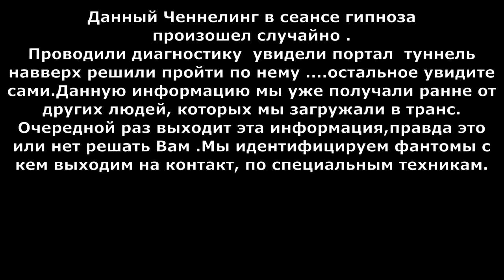Кто мы ? Зачем мы здесь?Что нас ждет после смерти?Расследование через гипноз.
Кто мы? Зачем мы здесь? Что нас ждет после смерти?
- вечный вопрос.
Расследование через гипноз.
В данном видео,  при обычном сеансе гипноза  диагностики человека, мы  случайно столкнулись с туннелем(ТРУБОЙ), который ведет наверх.
Исследуя этот туннель, слиппер увидела много шокирующей информации о планете земля и о том, что происходит после смерти.
Данную информацию мы уже получали от других слипперов и наших учеников во время погружения, но думали , что это фантастика. Но, когда многие люди стали говорить об одном и том же, мы задумались  и решили поделиться с Вами.

Все остальные отзывы Вы можете посмотреть  тут:
Отзывы о наших сеансах:

Ребенок ИНДИГО, кто мы на самом деле, кто мы феликс разумовский, кто мы телеканал культура, сэйми - кто мы, история, альтернативная история, музыка для души, тайны мира, душа, кто мы зачем мы здесь дикой пчеле все равно, зачем мы здесь уральские, уральские пельмени зачем мы здесь, кто мы и зачем мы здесь, зачем мы здесь на земле, кто мы зачем мы здесь что нас ждет после смерти, смерть, жизнь после смерти, что после смерти!

Time code:
0:00 - Трейлер
1:02 - Аспекты
1:38 - Вход в транс. Диагностика
4:40 - Взаимодействие души и тела
5:05 - Проникновения в тунель
6:20 - Путь души после смерти
7:12 - Встреча с хранителем
9:15 - Место правосудия
10:15 - Исповедь
10:59 - Испытание, ловушка для душ
13:15 - Кто нас судит? Истинное лицо судьи
18:50 - Как душа попадает на землю
20:28 - Анатомическая клетка
23:06 - Вся жизнь, как один миг
24:02 - Хранитель- как проводник
24:36 - Осознание, способность медитировать
28:36 - Договор
31:39 - Отсев душ
33:06 - Золотой век-просвещение
33:42 - Происхождение души, чистая энергия
37:00 - В каких галактиках есть жизнь?
39:00 - Тайна других миров
40:51 - Проводники-светочи
42:07 - Кто защищает нашу планету?
46:36 - Миссия высших субстанций
50:13 - Как жить дальше, цели на будущее
54:37 - Сила в том во что ты веришь
57:00 - Ключи доступа к человеческому сознанию
58:20 - Происхождение болезней как таковых
1:02:56 - Онкология-решение и выход
Сео текст:
Вопросы о смысле жизни, нашей природе и судьбе после смерти занимают умы людей на протяжении многих веков. Эти вопросы являются глубокими и философскими, и не существует однозначных ответов, которые удовлетворили бы всех. Однако, давайте рассмотрим некоторые возможные точки зрения на эти вопросы.

Кто мы? Это один из сложных вопросов, связанных с нашей сущностью и самосознанием. С позиции науки мы являемся биологическими существами, состоящими из клеток и органов, функционирующими в соответствии с физическими и химическими законами. Мы также обладаем разумом и способностью мыслить, создавать и действовать в социальной среде.

С другой стороны, есть философские и религиозные взгляды, согласно которым мы являемся более чем просто физическими существами. Многие верят, что внутри нас есть духовная или некая высшая сущность, которая определяет нашу истинную природу и ценность.

Зачем мы здесь? Ответ на этот вопрос также зависит от точки зрения. Научный подход может говорить о том, что мы существуем в результате эволюции и просто приспосабливаемся к окружающей среде. Мы можем стремиться к удовлетворению своих потребностей и достижению счастья и благополучия.

Философия и религия предлагают более глубокие ответы. Некоторые верят, что мы здесь для саморазвития и духовного роста. Другие считают, что наша цель состоит в служении другим и создании лучшего мира для всех. Конечно, каждый человек может иметь свое собственное понимание своего предназначения и цели в жизни.

Что нас ждет после смерти? Ответ на этот вопрос связан с мировоззрением и верованиями каждого человека. Религиозные учения различаются в своих представлениях о жизни после смерти. Некоторые верят в продолжение существования души или переселение в другой мир, а другие считают, что после смерти наше сознание просто исчезает.

С точки зрения науки, смерть означает прекращение жизнедеятельности организма и распад его тела. Научное сообщество продолжает исследовать феномен сознания и возможность его продолжения после смерти, но пока что не существует однозначных доказательств .

В конечном счете, ответы на эти вопросы остаются предметом веры, философских размышлений и личных убеждений каждого человека. Важно помнить, что каждый имеет право на свое собственное мировоззрение и свободу вероисповедания.